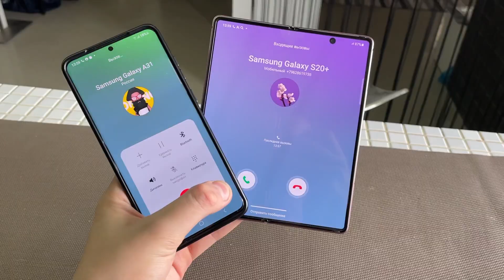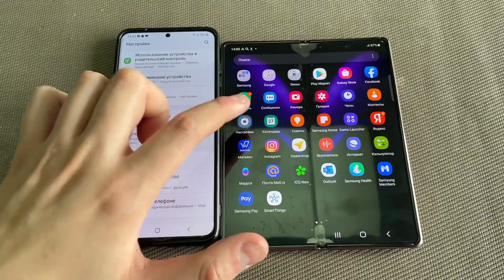Outgoing Callings Samsung Galaxy S20+ & Galaxy Fold 2